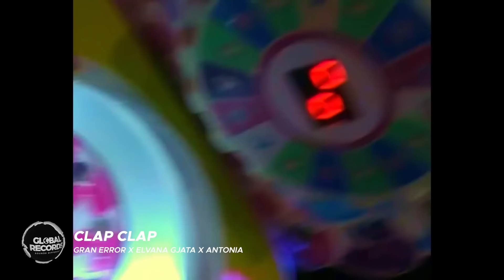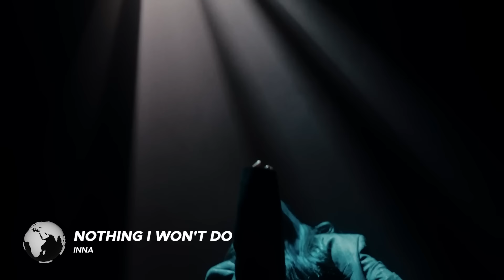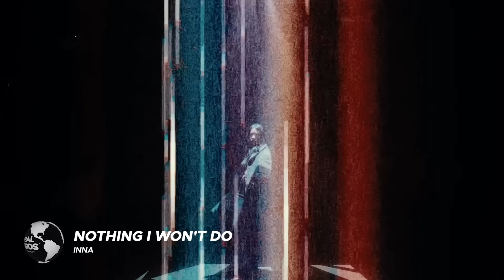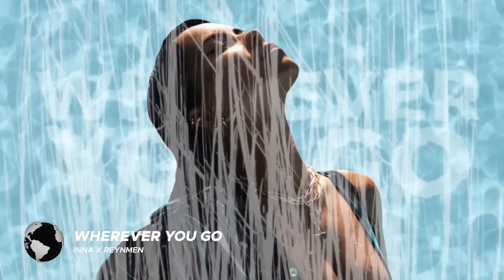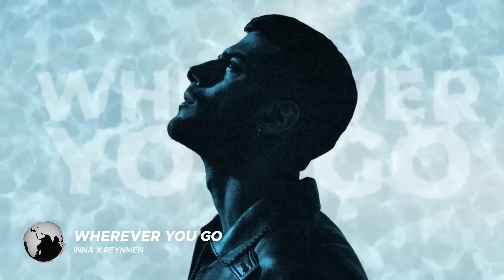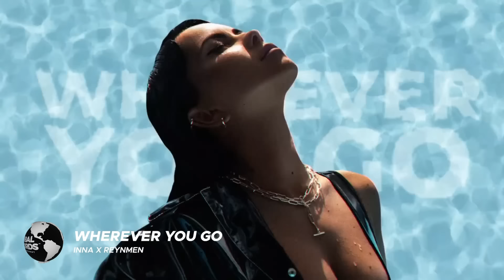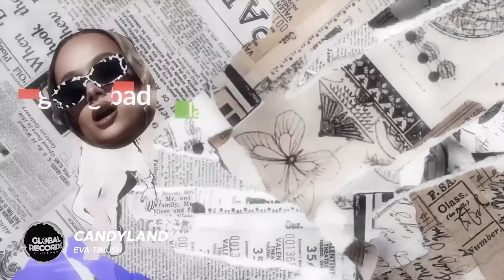Best Dance Songs 2023 | Dance the night away with Global Records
Ξ Best Dance Songs 2023 | Dance the night away with Global Records
00:00 Gran Error x Elvana Gjata x Antonia - CLAP CLAP
02:23 Minelli - No Tears
04:59 SICKOTOY x INNA x ANTONIA feat. @evatimushofficial - Bad Girls
07:56 INNA x Sean Paul - Up
10:23 ANTONIA - Ping Pong
12:57 INNA - My Crystal Nails
14:45 Qodës x ANTONIA - Una Favela
17:31 Minelli x SICKOTOY - Think About U
20:18 ANTONIA - Ibiza
22:39 Minelli - Shurakato
25:07 SICKOTOY feat. Chopin - My Love
28:00 INNA x The Victor - Dance Alone
30:50 Minelli - All I Need
33:08 INNA - We Should Get Lost
35:16 Minelli - Peligrosa
37:38 Carine x Holy Molly - Girls Just Wanna Have Fun
40:17 INNA - Just Dance
43:10 Qodës x IRAIDA - Crushin' On You
46:27 INNA - Nothing I Won't Do
48:21 Minelli - Memories
50:47 INNA x Reynmen - Wherever You Go
53:37 SICKOTOY x DAYANA - Into The Light
56:16 Eva Timush - Candyland
58:56 Gromee x Iraida - Don't Stop The Party